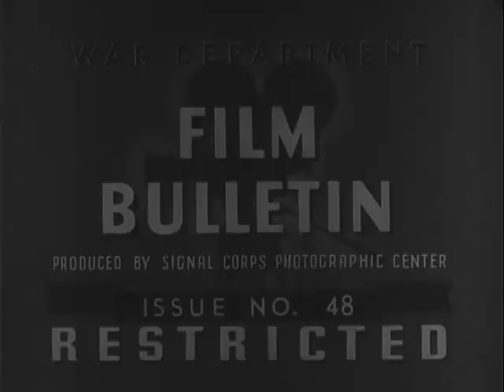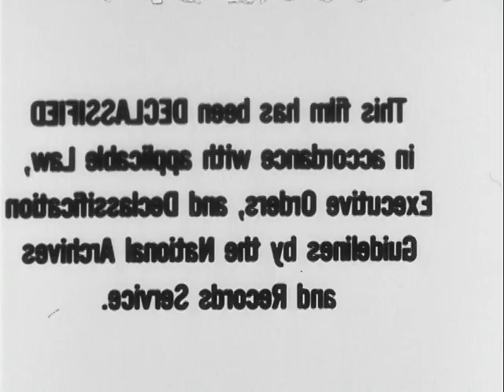Invasion Of Poland In 1939 By German Army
Department of Defense. Department of the Army. Office of the Chief Signal Officer. (09/18/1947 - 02/28/1964)

ARC Identifier 24457 / Local Identifier 111-FB-48 1943

Captured German films. Reel 1, armored columns assemble for the assault. A building in Danzig is shelled, sprayed with gasoline, and burned. Machine gunners advance on motorcycles; tanks advance. A town is burned and occupied; a bridge over the Vistula is repaired. Troops rest in transit and clean weapons. A ship shells Gdynia. Aerial photographs are made and studied. Reel 2, planes are readied for a mission. Bombers and Stukas hit targets. Artillery and infantry attack Warsaw. The city is taken; prisoners and captured weapons are assembled. Troops parade in Warsaw.

DVD Copied by Tim Vollmer.